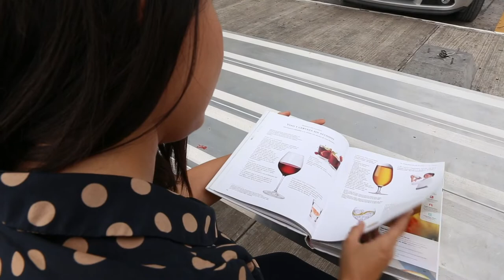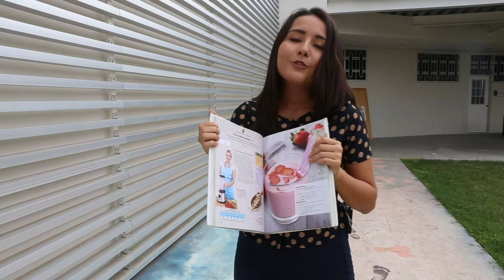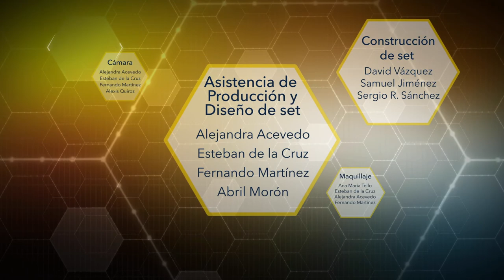Colportar sin temor a estar sola 05 EMPRENDUM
Anahis Marisol Medina... Se prepara siempre antes de cada campaña de colportaje, aunque sabe que sus planes pueden cambiar repentinamente. No obstante, ella está segura de que  Dios no la abandona y le muestra múltiples bendiciones... Conoce detalles de la historia de Marisol Medina en este capítulo.